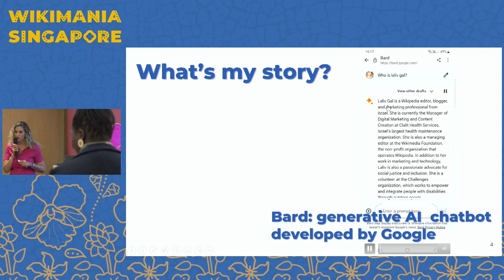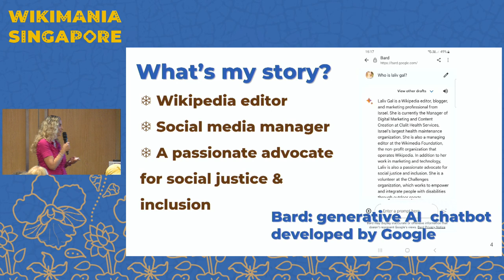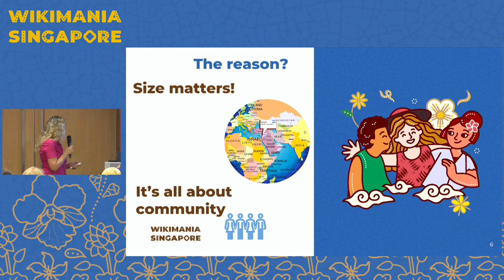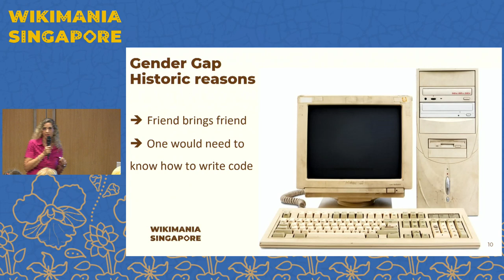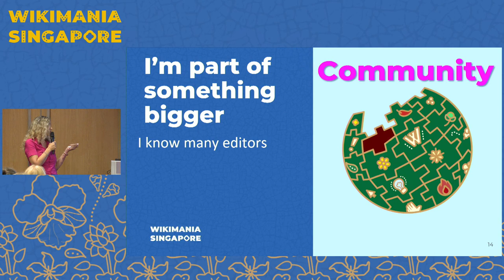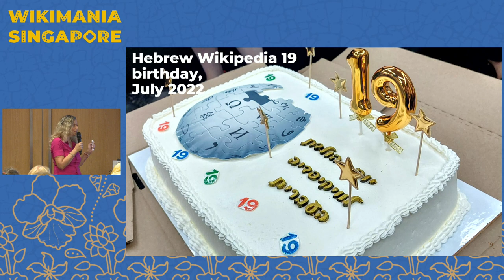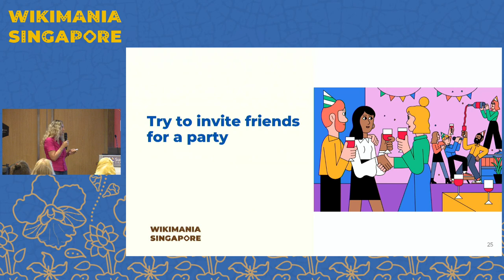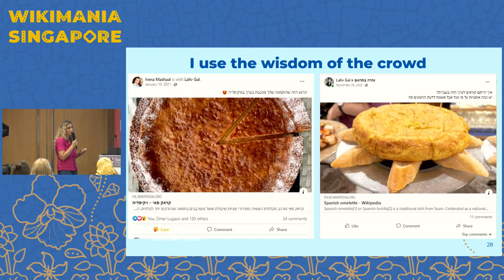I am a (Wiki)woman in love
This is a true story about a person who started editing in Wikipedia. Before they started editing, they knew nothing about Wikipedia. They grew up in a kibbutz, where community was always an important part of their life. In Israel, there is a strong community of editors that meet in person, and that is part of the reason that they are the Wikiwoman that they are today!

Presenter:  laliv